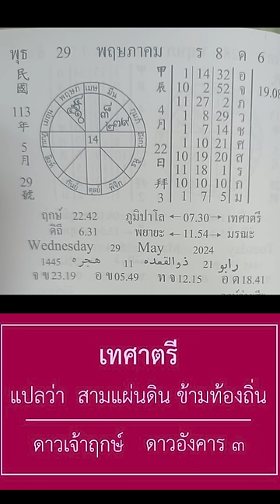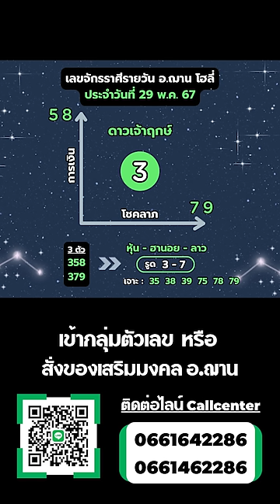เลขนำโชคจักรราศีรายวัน / ลาวพัฒนา วันที่ 29 พ.ค. 67 | อ.ฌาน โฮลี่